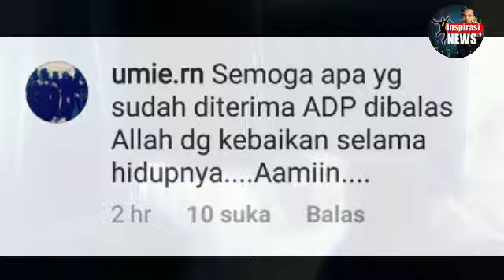MUSISI DAN DAI INI SIAP JEMPUT AHMAD DHANI DAN KAWAL SAMPAI MARKAZ REPUBLIK CINTA